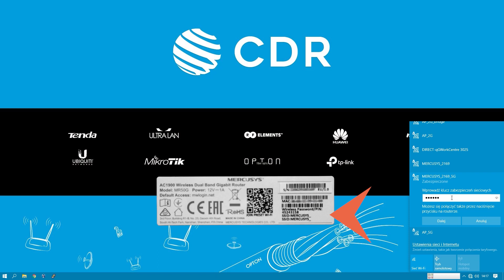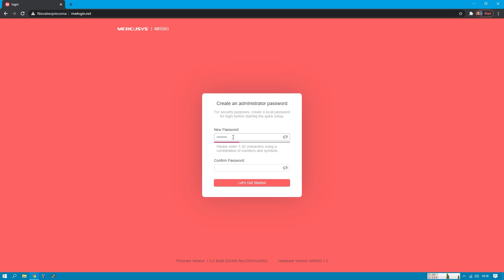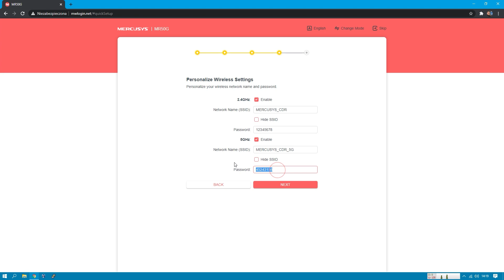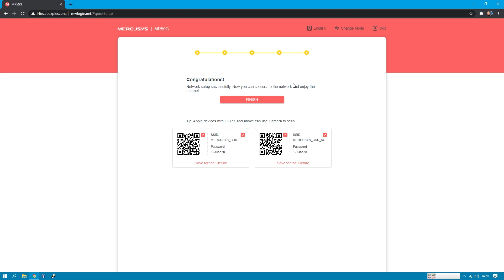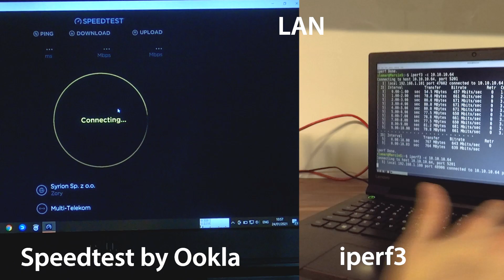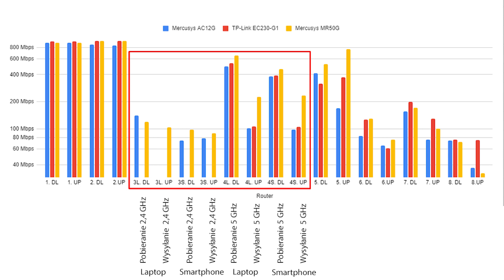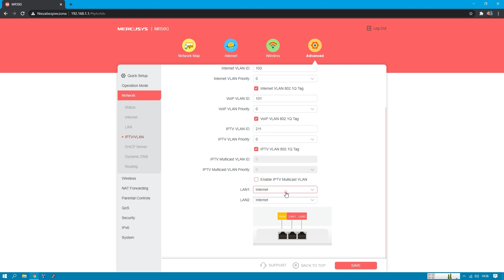Mercusys MR50G | AC1900 | Recenzja i test szybkiego routera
00:00 Wstęp
00:46 Zawartość opakowania
00:58 Specyfikacja techniczna
01:47 Opis gniazd, portów i przycisków
02:00 Opis wspieranych standardów
02:43 Opis wyglądu zewnętrznego
03:32 Podstawowa konfiguracja urządzenia
06:20 Speedtest
08:54 Konfiguracja IPTV
09:48 Podsumowanie